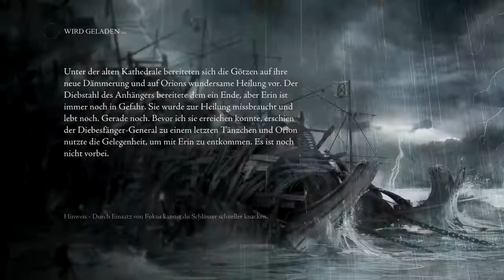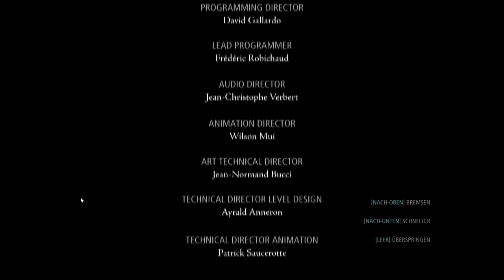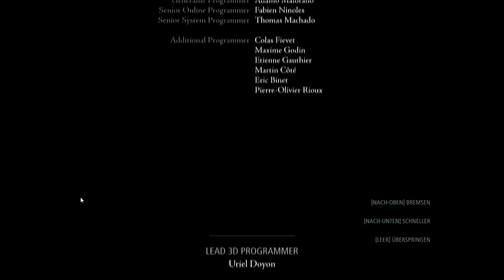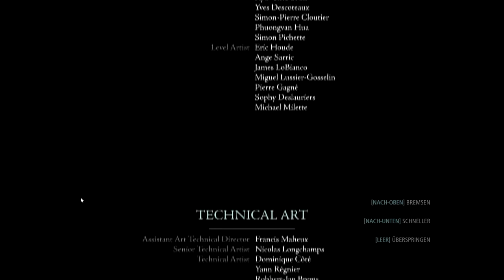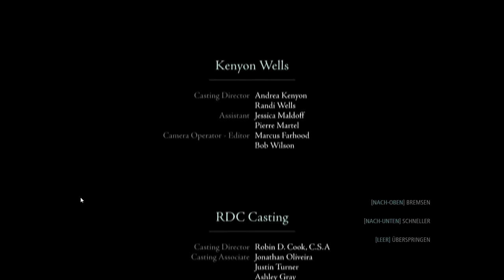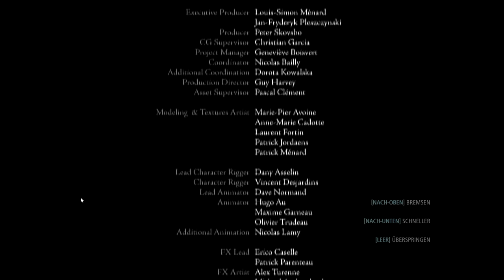Let's Play Thief #41 [Deutsch/Blind] - FINALE - endlich geschafft!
Endlich, endlich, endlich... ich habe es durchgehalten und tatsächlich beendet... aber nicht ohne ein packendes Ende! -.-'

Viel Spaß und danke fürs Zusehen. ^^